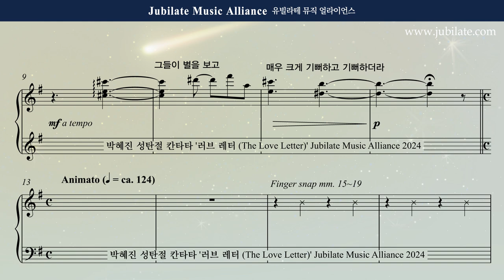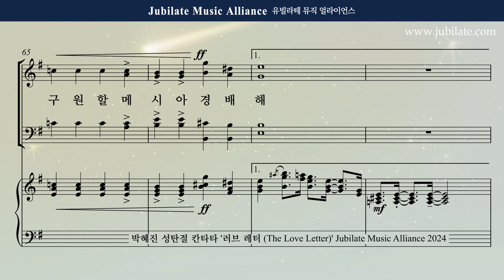[성탄절 칸타타] 박혜진 - 러브레터 (The Love Letter) 3. 별을 따라서 Tenor